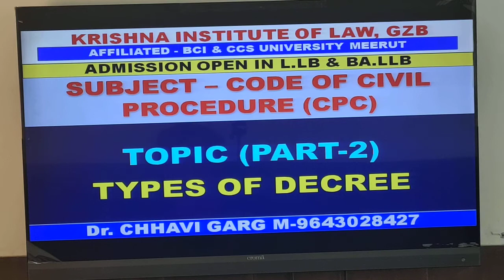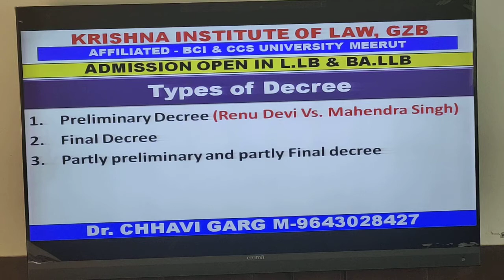SUB- CPC TOPIC- TYPES OF DECREE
KRISHNA INSTITUTE OF LAW LLB BALLB
KRISHNALAWCOLLEGE.COM
SUB. - CPC
TOPIC  - TYPES OF DECREE